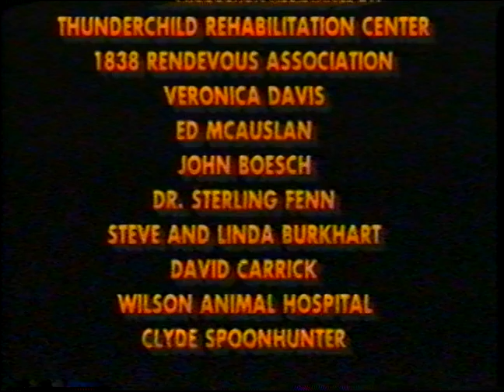Hunter-Warrior of the Plains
Hunter-Warrior of the Plains, set on the northern plains in the 1860s, tells the story of two teenage Plains Indian boys as they learn to be hunters and warriors. Under the watchful eye of their teacher and father, they practice and perfect skills such as tracking, scouting, and shooting bows and arrows. From painting a war horse to hunting buffalo to a close call with an enemy warrior, everything was an important part of the physical and spiritual development which turned boys into hunters and warriors.

Hunter-Warrior of the Plains is written and narrated by Native American historian, author, and lecturer Joseph Marshall, III. Marshall has recently appeared in the CBS mini-series Return to Lonesome Dove. He has also appeared in Arts and Entertainment's The Real West, as well as the Discovery Channel/Gannett Productions documentary series How the West was Lost.

Copyright Grunko Films Inc.